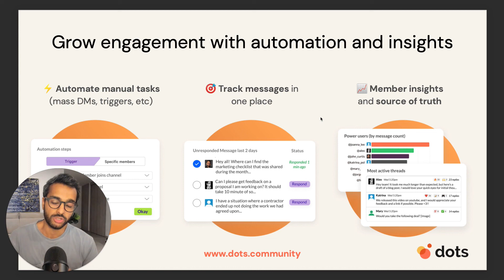Supabase Developer Stories: Dots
Dots is an automation tool that helps scale communities. In this video, Sanket Chauhan goes through the key areas of growing engagement within a community - automation, tracking and insights - and how Supabase is used to implement a rule engine and schedule tasks.